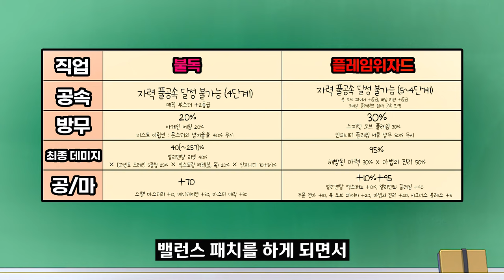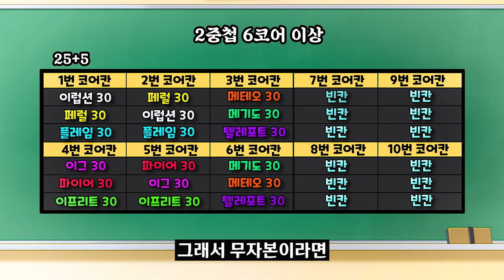[메이플] 불독이 어려운 3가지 이유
0:00 오프닝
0:27 1. 돈독..?!
02:58 2. 보스는 불독?!
05:26 3. 코강 불지옥..